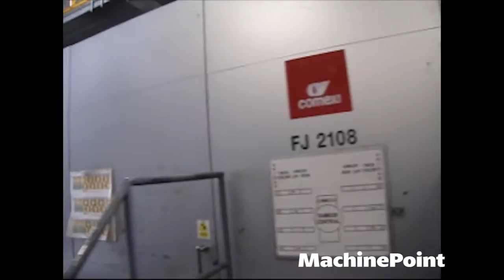COMEXI FJ 2108 Used 8 COLOURS CI FLEXO PRESSES MACHINES MachinePoint